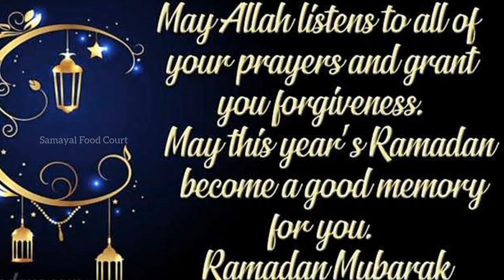Happy Ramzan Status Video / Eid mubarak wishes / Eid-ul-fitr wishes video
Ramzan Wishes / Eid status video / Ramadan wishes / Eid mubarak wishes /

Wish you all a Happy Ramzan
May God will be with us always
Think positive
Be happy